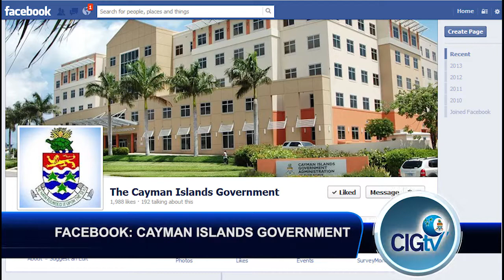CIGTV News Update 296, March 11 2014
Today on our CIG TV news update, hear more about the upcoming Caribbean 100 conference taking place at UCCI. See highlights of the Scout week campfire. These are a few of the stories making government news headlines with Donna Bush